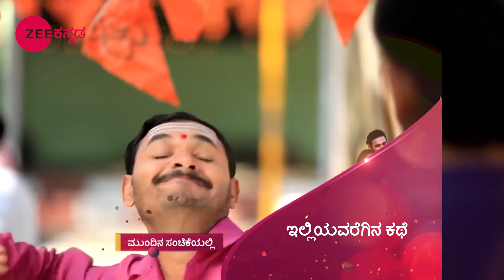Mahadevi - Webisode - 610 - Manasa Joshi - Zee Kannada